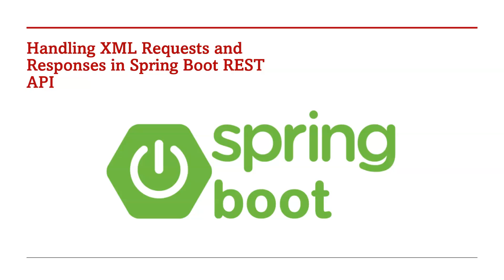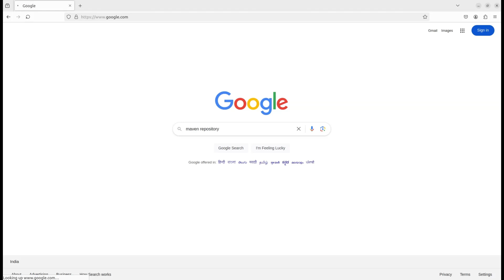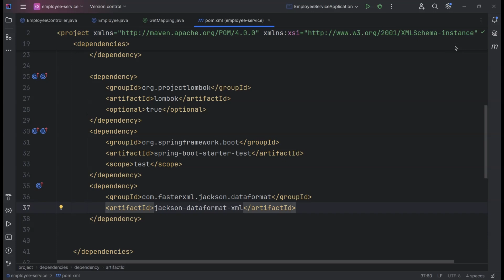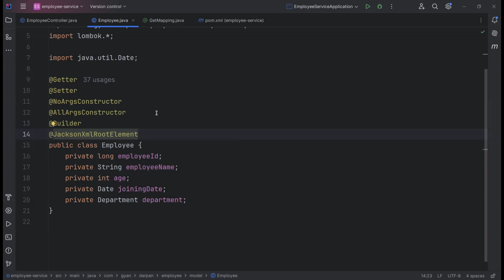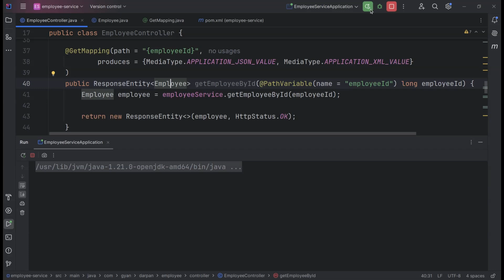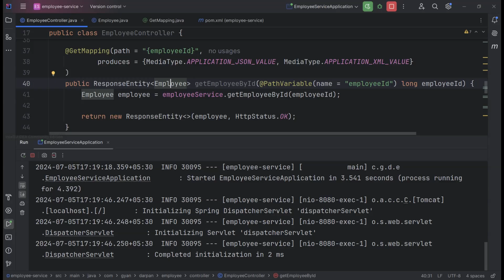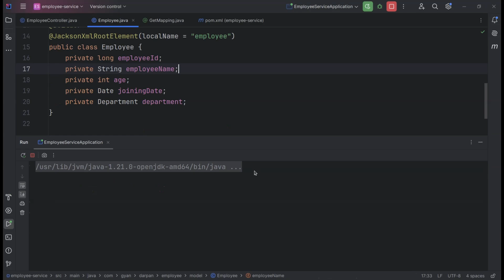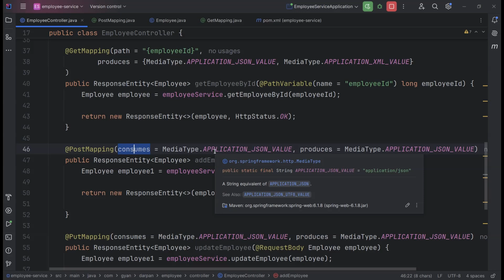42. Handling XML Requests and Responses in Spring Boot REST API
Handling XML Requests and Responses in Spring Boot REST API

Resources